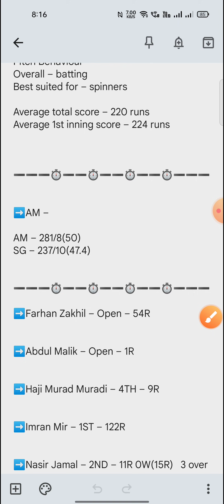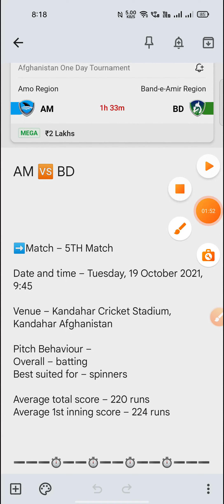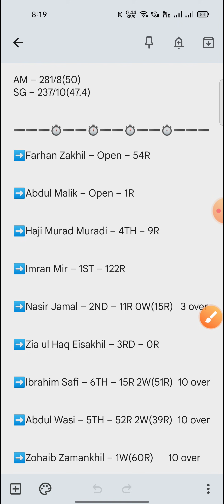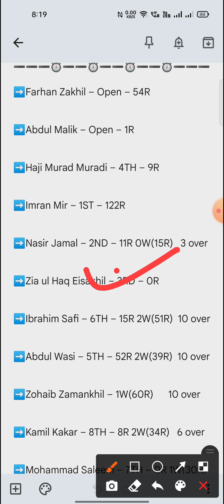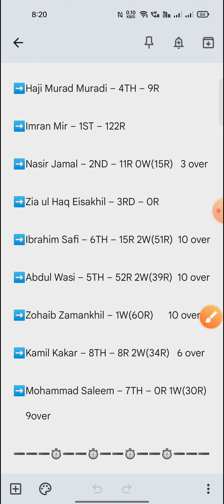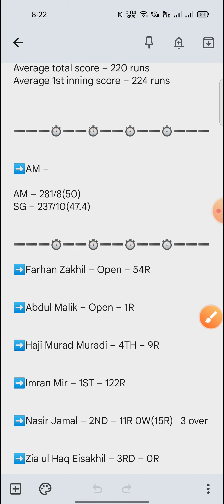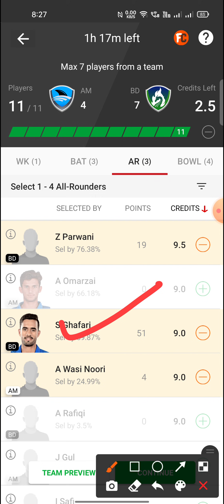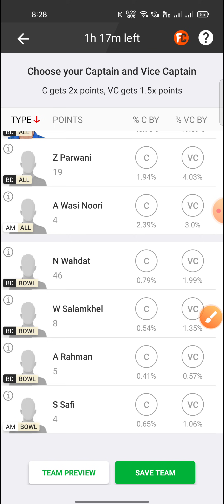AM vs BD Dream11 Team | AM vs BD Dream11 Prediction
Hello dosto

AM vs BD
AM vs BD Team
AM vs BD Dream11
AM vs BD Dream11 Team
AM vs BD Dream11 Prediction
AM vs BD Team Prediction
am vs bd
dream11 team
team prediction
dream11
team

AM vs BD, AM vs BD Team, AM vs BD Dream11, AM vs BD Dream11 Team, AM vs BD Dream11 Prediction, AM vs BD Team Prediction, am vs bd, am vs bd team am vs bd dream11, am vs bd dream11 team, am vs bd team prediction, dream11 team, team prediction, dream11, team